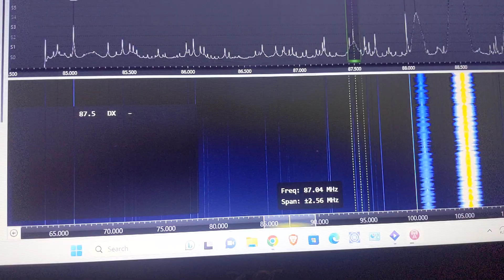religious station on 87.5 unid heard in Middlesbrough ne uk